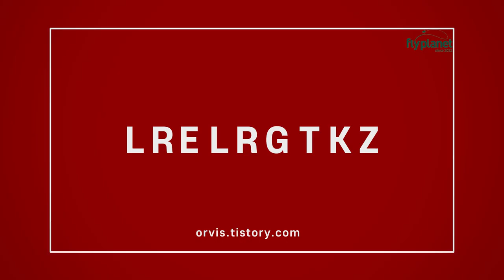[Flyflanet 275] 10월 평창 송어낚시/플리니를 위한 플라이낚시 팁/플라이 낚시 잘하는 방법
00:25 10월 평창조행기
03:35 플리니 낚시 팁
05:18 낚시 잘하는 방법

사용로드: 루프 크로스 S1 4번
리더길이: 4X 12ft
사용훅: 메이플라이 16번, X캐디스 15번